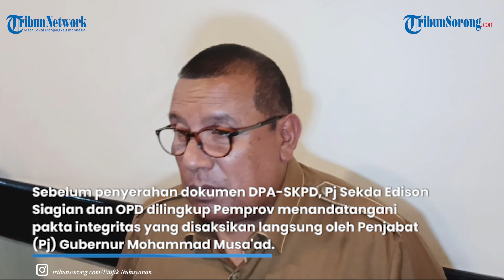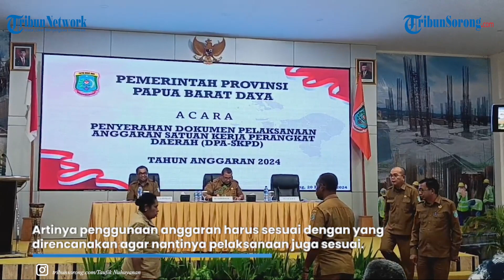Serahkan Dokumen DPA SKPD, Pj Gubernur Mohammad Musaad Tekankan Ini Kepada OPD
TRIBUNSORONG.COM, SORONG - Pemerintah Provinsi (Pemprov) Papua Barat Daya menyerahkan Dokumen Pelaksanaan Anggaran Satuan Kerja Perangkat Daerah (DPA-SKPD).

Kegiatan tersebut berlangsung di Hotel Vega, Kota Sorong, Papua Barat Daya, Selasa (20/2/2024).

Sebelum penyerahan dokumen DPA-SKPD, Pj Sekda Edison Siagian dan OPD dilingkup Pemprov menandatangani pakta integritas yang disaksikan langsung oleh Penjabat (Pj) Gubernur Mohammad Musa'ad.

Penulis: Taufik Nuhuyanan | VP: Fidelis Christian Siallagan